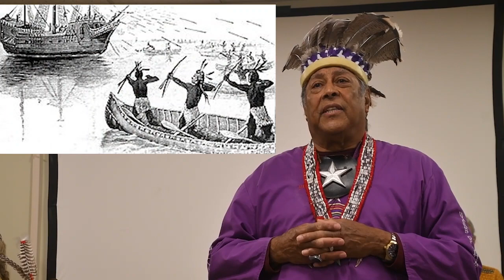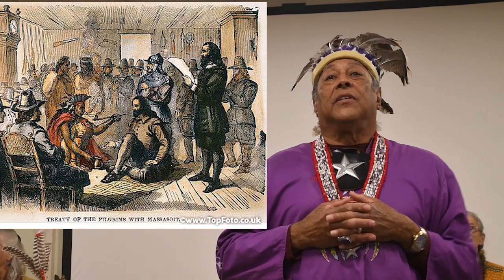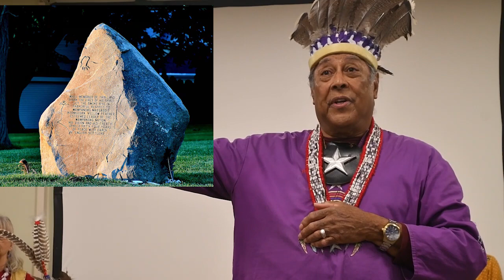Celebrate Seekonk Day September 30, 2023